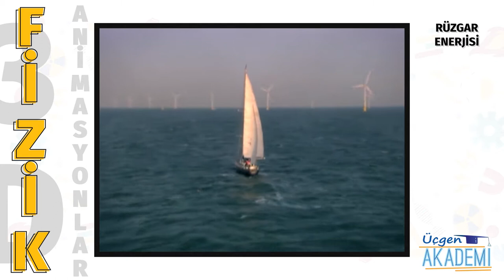Rüzgar Enerjisi - Üçgen Akademi 3D Animasyonlar Serisi